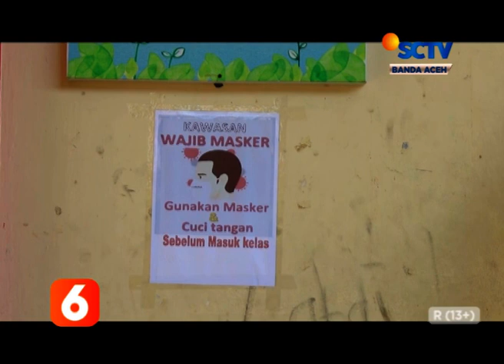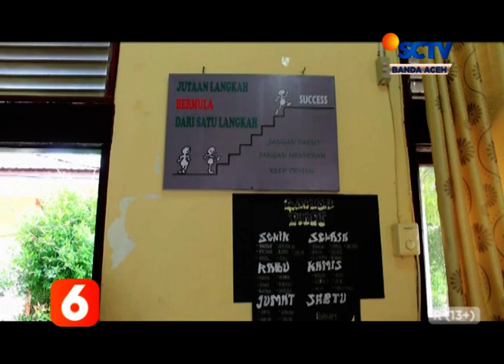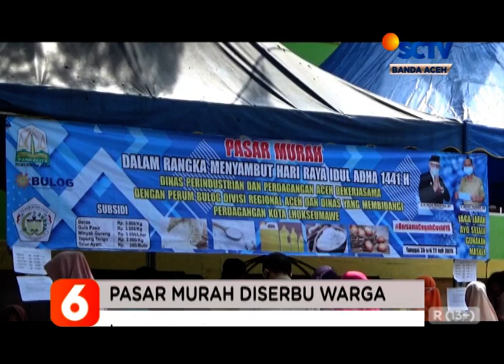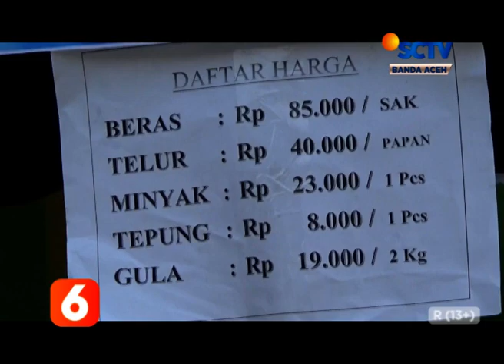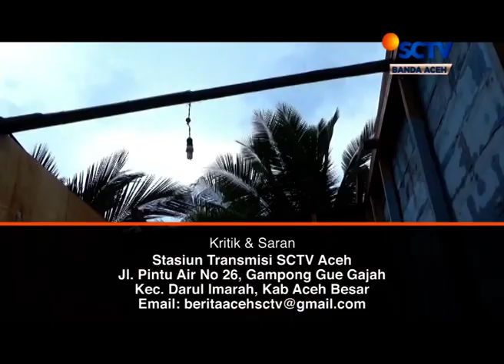BERITA ACEH 23 JULI 2020